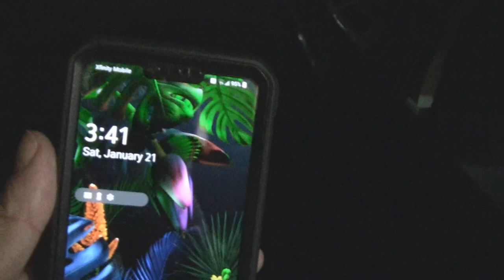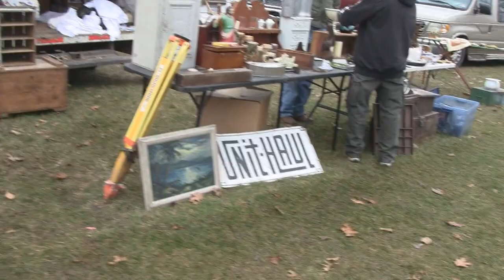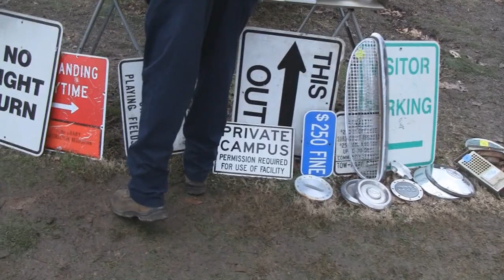JACKTOWN ENGINE SNOW SHOW 2023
Today Me and Mike take a trip and spend the day at the Jacktown Engine Snow Show. We catch up with some old friends and sell some gabbige

Paid Associate Links:

Some tools and products used on some of our projects
Plastic Welding Kit
Black Hawk 36 Grit Grinding Disc
Walter Grinding Disc
LED Light pack
Markal Silver Streak Pen
Center Punch
E6000 Glue
Barge Contact Cement
Fisher Space Pen
Welding Blanket
Silicone Paste
Surface Conditioning Discs (scrubby pads)
3M Black Strip Calk
3M Ribbon Sealer
Black Posca Paint Pen
White Posca Paint Pen
Alien Tape
Dyna-Glass Qt
Dyna-Glass Gal
Strip Disc 4½"
Mayhew 37315 Shake n Brake tool
Chicago Pneumatic Pencil Grinder
Sheet Metal Gauge
Sharpie Magnum
Carbide Dremel Bits